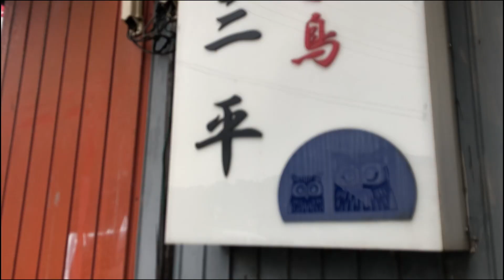富津市 佐貫町で旨い肉を食べませんか？ フレッシュマート三平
先日お肉を食べ、あまりにも美味しかったので動画で紹介させていただきたくUPしました！
千葉県富津市に行く際あれば是非行ってみてください！